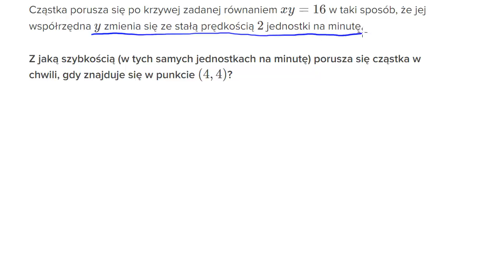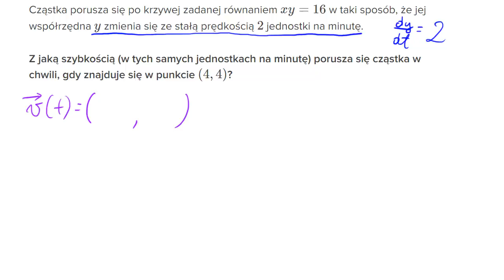Ruch po krzywej - znajdowanie długości wektora prędkości